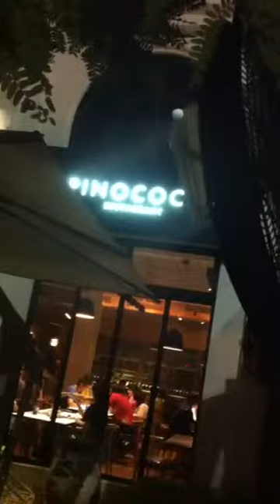微霧降溫機/高壓噴霧機/水霧機/加濕造霧機/噴霧機系統-Pinococo【霧世紀】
霧世紀專業規劃、製造多元化的噴霧系統與設備，主要產品包含：高壓噴霧機、噴霧機、水霧機、加濕機、

造霧器、噴霧器、超音波加濕機 ...等,造霧系統、水霧系統。協助我們廣大的客戶包含許多植物工廠、溫室

農業達到噴霧降溫、防靜電、除臭、噴霧、殺菌 ..等的目的。